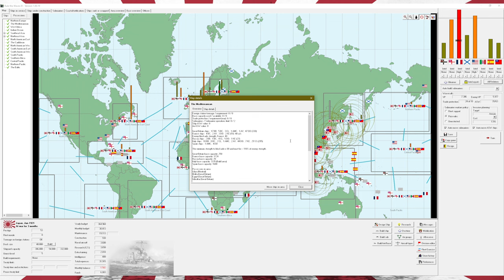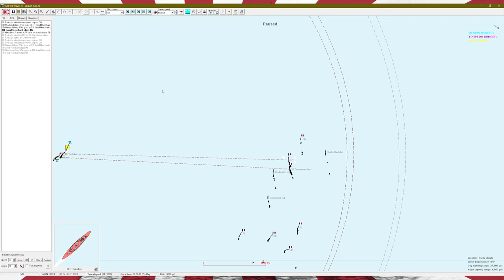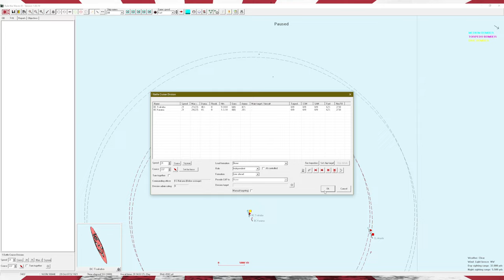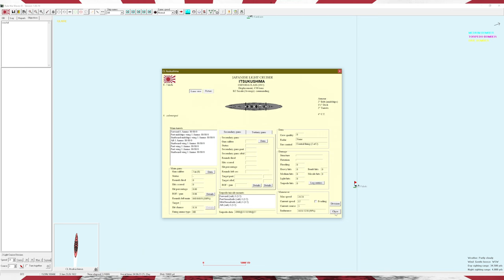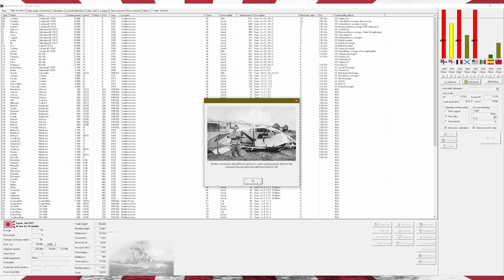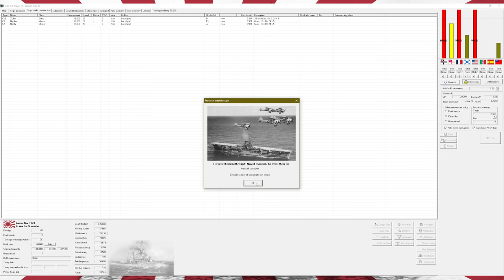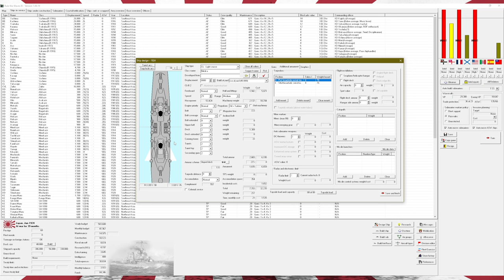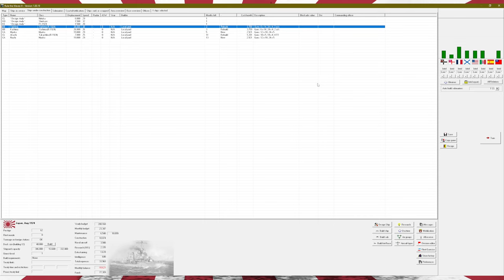Let's Play Rule The Waves 3 (Japan) Part 13 - Sleeping giant, keeps sleeping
In this part France's allies start joining the war. Some contribute more then others.